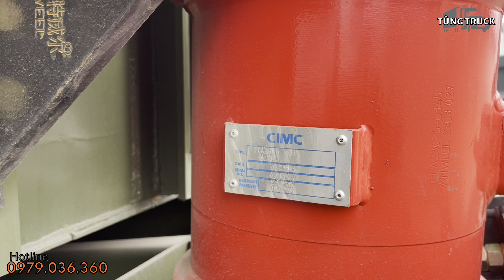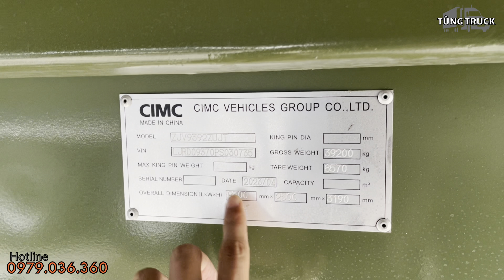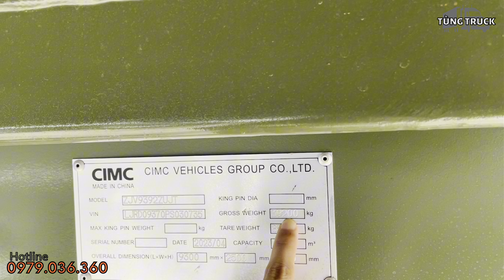Mooc ben CIMC - Thùng U - Giá tốt nhất Miền Bắc - 0936.475.666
Mooc ben CIMC thùng U giá tốt nhất
- Tải trọng 28000 kg
- Thể tích 23.5 khối
- Lốp 12 bố thép có săm